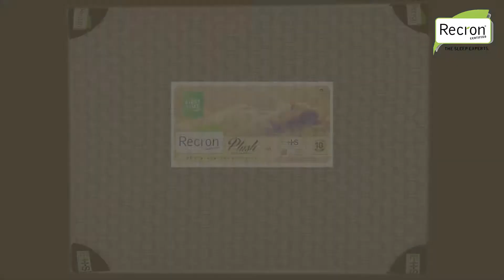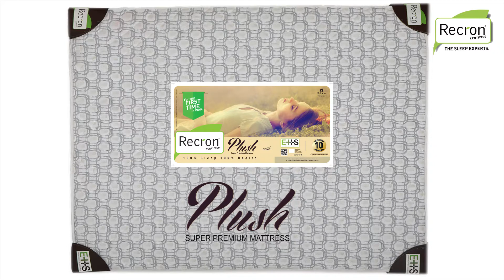Plush Mattress of Recorn - Product Video with Dubbing & live shoot - Zoommantra